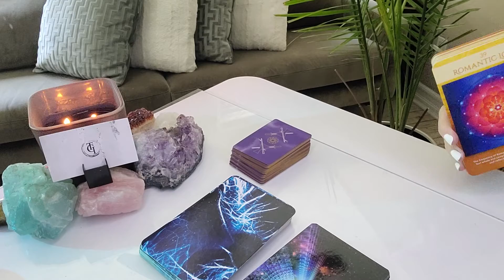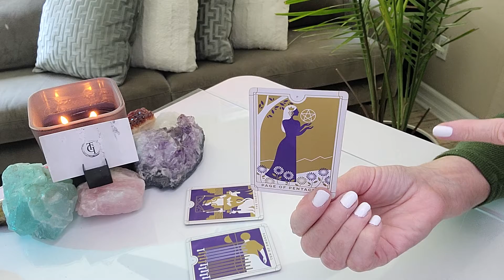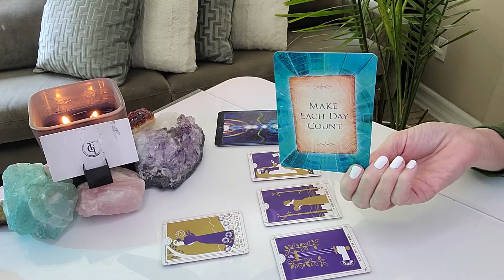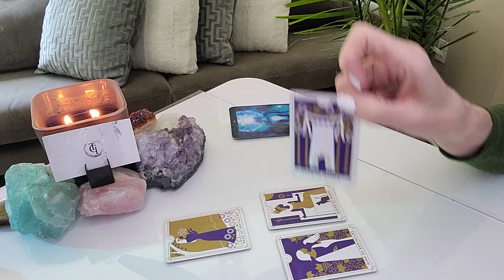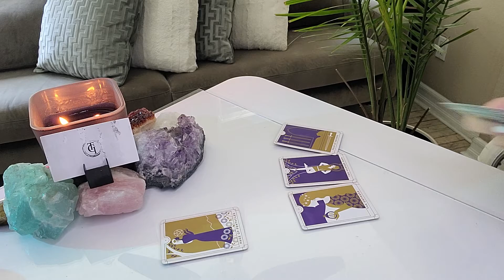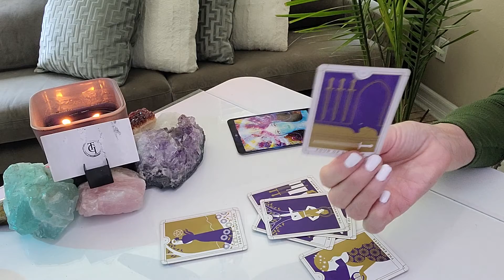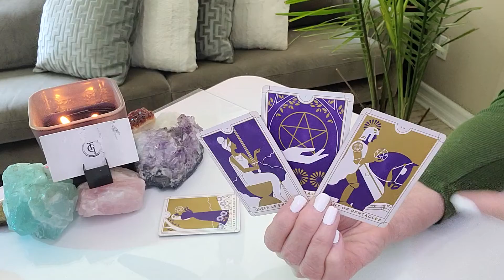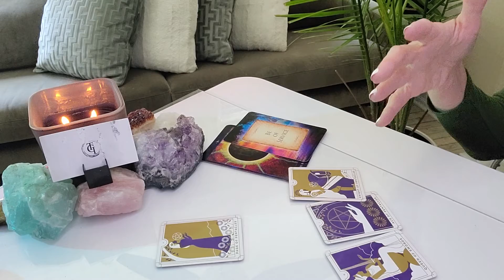AQUARIUS - NEVER FORGET: YOU ARE HERE FOR A REASON! ♡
This read is for all AQUARIUS sun, moon, rising, and Venus signs. Find your sun, moon, rising (or ascendant sign it's also called), Venus, and North Node placements

OUR SIGNATURE SESSIONS:
1. RAPID CHANGE SESSION®: Are you experiencing addictions or anxiety in your life or relationships? Are bad habits, phobias, fears, post-trauma, and/or grief and loss affecting your everyday life? If so, this session may be for you.
2. BEYOND THE READ®: Are you letting negative emotions or self-limiting beliefs hold you back in a relationship, career, or life you deserve?  Now there is no excuse to let negative emotions or limiting beliefs stand in your way! xo
3. DISCOVERY SESSION: This is a complimentary session to recommend what service is best for you!

Mailing address:
THE GUIDED INTUITIVE
2307 Fenton Parkway
Ste. 107-271